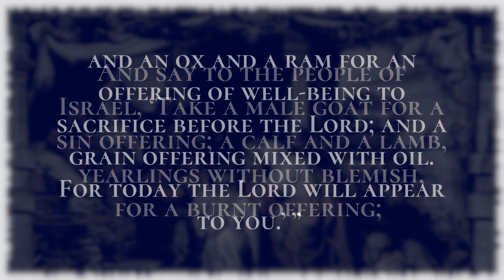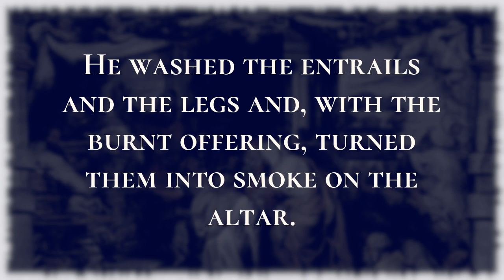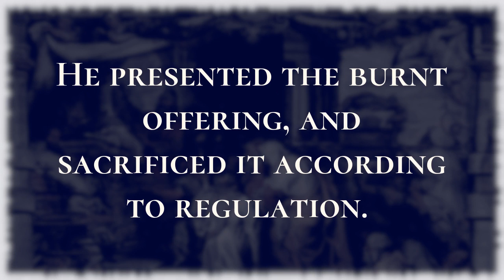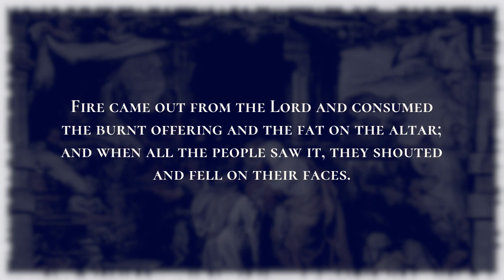Aaron's Priesthood Inaugurated - Holy Bible, Leviticus 9:1-9:24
Aaron's Priesthood Inaugurated